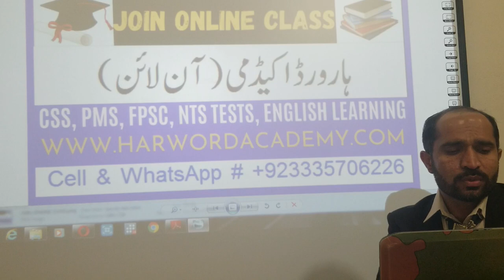Lesson No.06 -General Guidelines for Interview Preparation || FPSC, PMS Exam